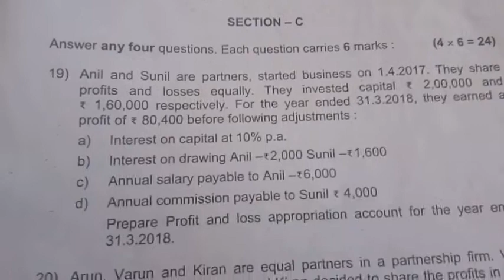Profit &loss Appropriation A/c problem solution